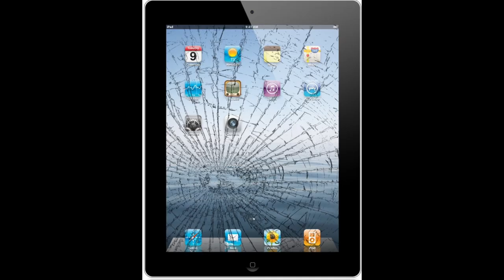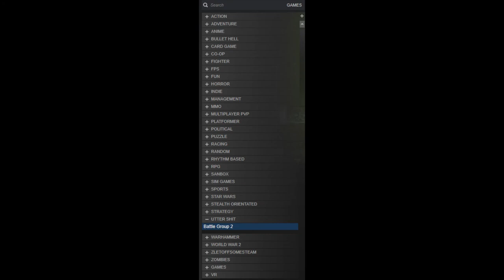Let Off Some Steam Ep.15 - Battle Group 2 (Game Review)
So Huell finds out how terrible tablet games are.

Very.

Let Off Some Steam is a series by BackupClover on TeamWorks Gaming, seeing as he has a Steam library that is overflowing with interactive simulations, this series is the perfect way to force himself to play them all.

He also tries to be funny.